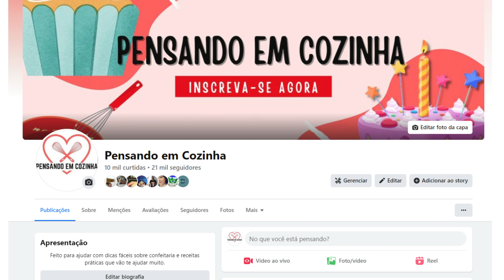🚨 TRUQUE ÉPICO! COMO CORTAR BOLO REDONDO PARA RENDER MAIS!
Como se tornar uma CONFEITEIRA DE SUCESSO (Assista antes que tirem do Ar)

Como cortar o bolo quadrado ou redondo para render mais?

Já se perguntou como cortar um bolo quadrado ou redondo da forma e quantidade correta para render mais? Essa pergunta é feita com frequência. Gente, cortar bolo quadrado ou redondo é super simples e vamos mostrar como, fique até o final!

Como cortar o bolo redondo para render mais?

Para cortar um bolo redondo ou quadrado com melhor rendimento faça dois cortes na vertical.
Dois cortes dividindo em tres partes iguais o bolo. Para finalizar, basta fazer os cortes na horizontal em toda extensão do bolo. O ideal é que para melhor rendimento, as fatias tenham em média 100gr.
A espessura aproximada de um dedo. Aprenda de uma maneira simples, veja.